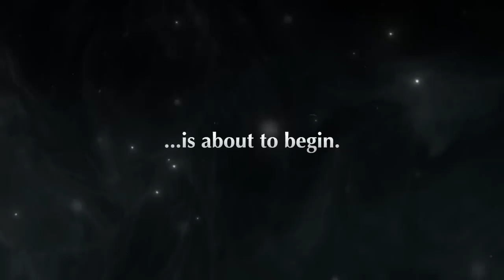An All New Pokémon Series Is Coming ash leaves Pokemon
rights to the pokemon company